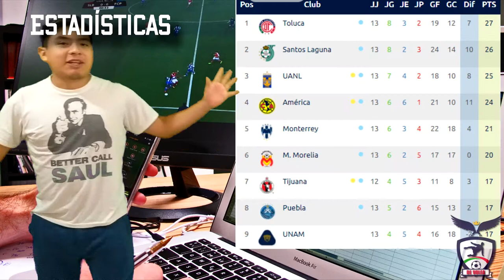Jornada 13 Liga MX. Muy buen clásico, joven. Toluca es líder general| De Volea!